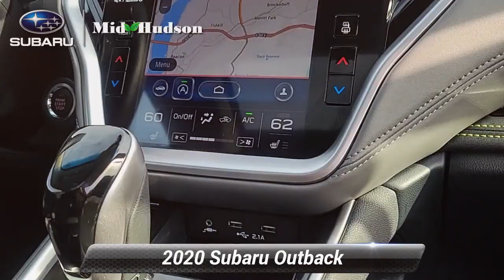Certified 2020 Subaru Outback Onyx Edition XT, Wappingers Falls, NY 23191T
CARFAX One-Owner. Clean CARFAX. Certified. Abyss Blue Pearl 2020 Subaru Outback*br**br**br*Onyx Edition XT AWD CVT Lineartronic 2.4L 4-Cylinder DOHC 16V*br**br**br*23/30 City/Highway MPG*br**br*Subaru Certified Pre-Owned Details:*br**br*  * Roadside Assistance*br*  * Warranty Deductible: $0*br*  * 152 Point Inspection*br*  * SiriusXM 3-Month trial subscription $500 Owner Loyalty coupon & 1 year trial subscription to STARLINK*br*  * Powertrain Limited Warranty: 84 Month/100000 Mile (whichever comes first) from original in-service date*br*  * Transferable Warranty*br*  * Vehicle History*br**br*Awards:*br*  * 2020 KBB.com 10 Favorite New-for-2020 Cars*br**br*$500 trade-in incentive available to customers who trade in a vehicle on their used car purchase. $500 Finance incentive is available to customers who finance a pre-owned vehicle using dealer supplied financing.

[RLVID:4684:2ed69b6a896f3d43:365b09ae426557f9:1]